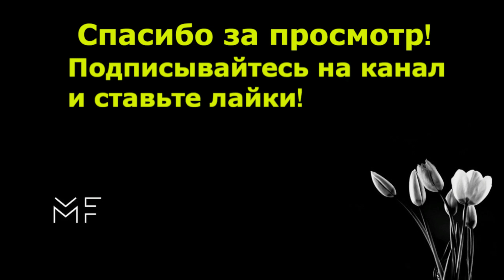The First Station, ermakov - u r mine